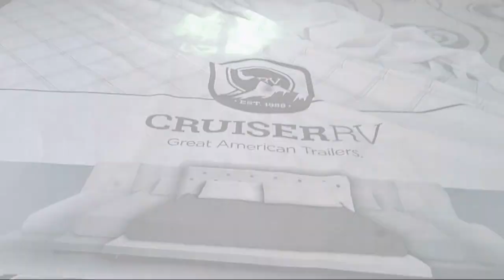2022 Cruiser Shadow Cruiser 257MKS Folsom Davis Roseville Fair Oaks Granite Bay Elk Grove Galt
2022 Cruiser Shadow Cruiser 257MKS Stock Number: 67785 Vin:5RXDB302XNN501189.